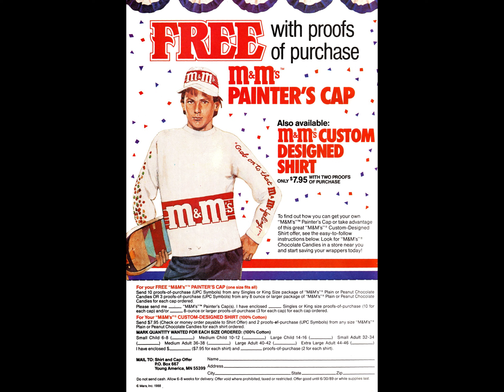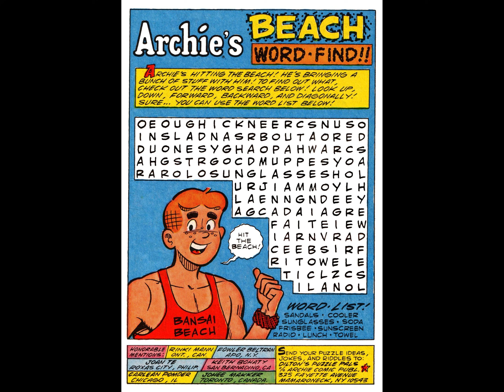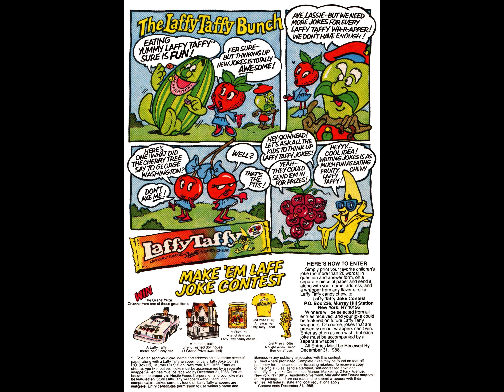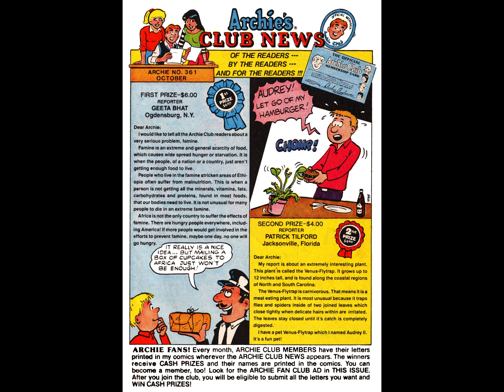Archie Comics 361 [comic book]